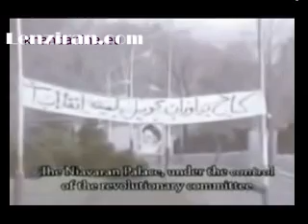Untold stories of the Islamic revolution in Iran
A look to the Islamic revolution .